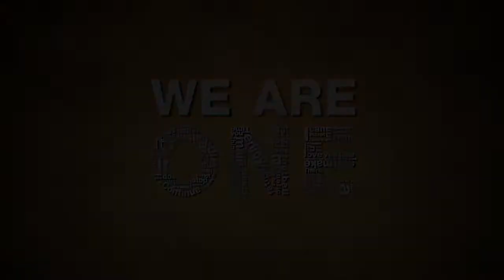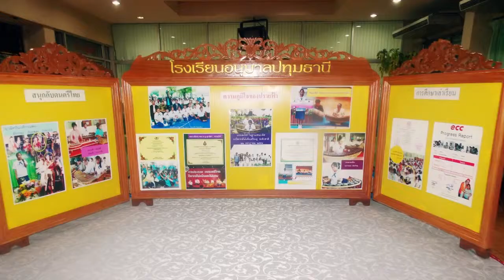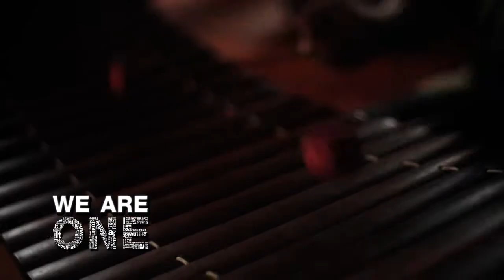We are one EPS1 ระนาดเอก B1